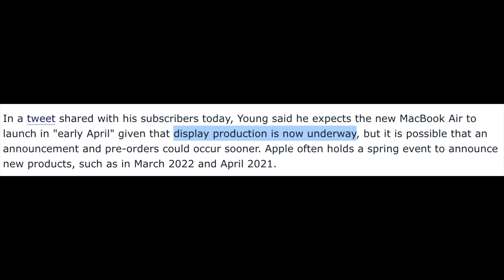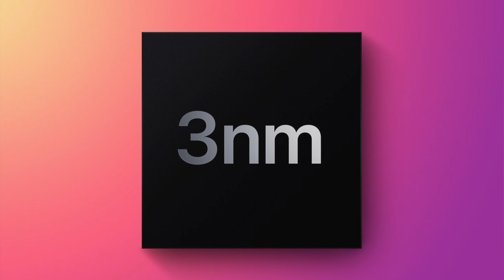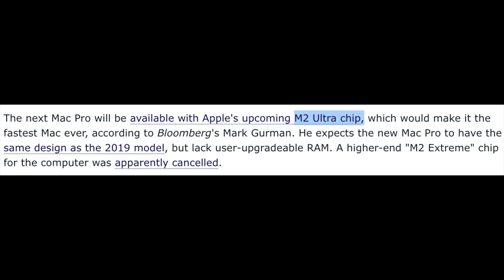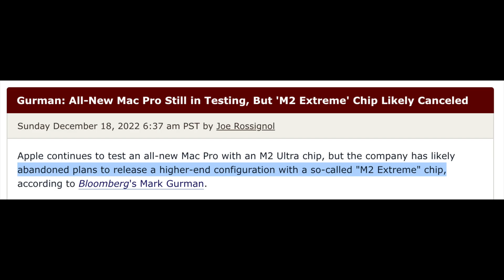苹果春季发布预览：15寸Macbook air、Mac Pro、iPhone15新色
苹果2023春季发布会临近，今天的视频分享发布会上可能会出现的新产品。

0:00 开场
0:32 15英寸 MacBook Air
3:21 M2 Ultra Mac Pro
5:56 新配色iPhone 14